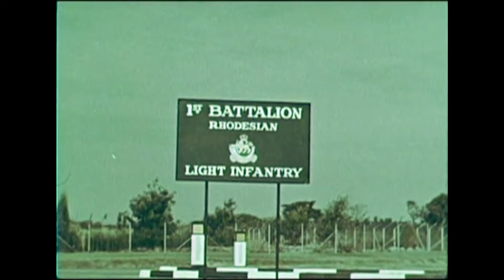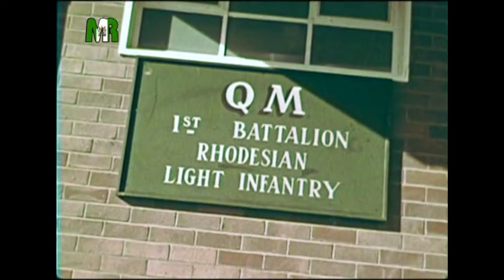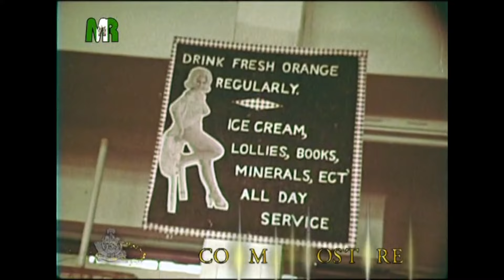Rhodesian Light Infantry : Commandoes Three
Recruiting and information film from the 1960's.

Converted from the original 16mm film.